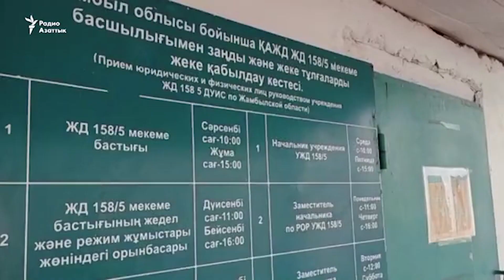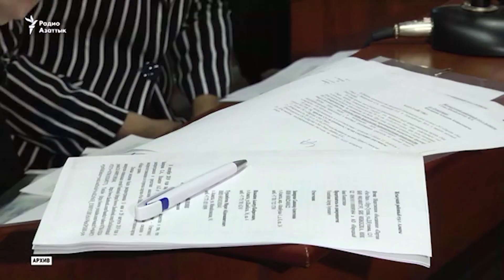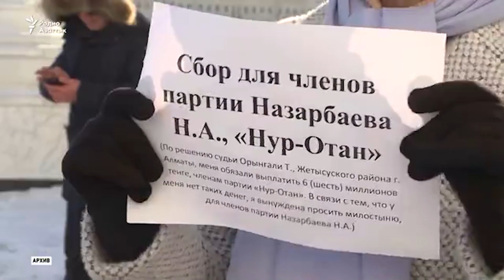Санавар Закирова опасается за свою безопасность в колонии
Осужденная на год активистка Санавар Закирова, отбывающая срок в колонии-поселении в Жамбылской области, заявила об угрозах в ее адрес со стороны лиц, содержащихся в том же заведении. Администрация колонии наличие конфликта отрицает. Закирова включена правозащитниками в список "политзаключенных".